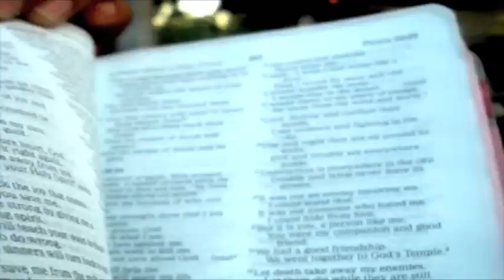Black&Gold - Music Video [SoCaLhco888 contest]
Omg! I am so happy that I've finally finished this! Man, this took foreverr. I started it on Easter Sunday. [I decided to go ahead and try this in Brae's contest, maybe I could get an honorable mention? or not, ha idk, worth a shot =) ]

I rendered it on Sony Vegas Movie Studio 9.0 and then re-rendered it on iMovie '09. *shrugs* I like the way iMovie looks. It was saved in .avi so that's how I transferred it over, but uploading it from SV in .avi would be a no-no. It takes forever.

Anyway:
there is NO storyline for this. But It's my first full-length music video! AHH! YAY!
However, I did plan it all out in a script. =) I ended up winging some parts though. I love the way it came out, I really like it.

What I think the song is about:
Evolution, blahblah. You can look it up if you want to [the meaning of the song]. That's why I had the Bible in the end.

Sorry if:
You do not get parts of this video. Sometimes *I* only get myself =)
If you do understand it all, yay! Makes me happy.
I'm hyper...right now at least.

The song is a cover of Sam Sparro's Black&Gold.
If you listen to the lyrics while watching, you'll probably get everything.

Okay, so I guess you want the description to be over & no reason to make you read a novel.

♥ Lexi

P.S. Thanks for our 110+ subs!